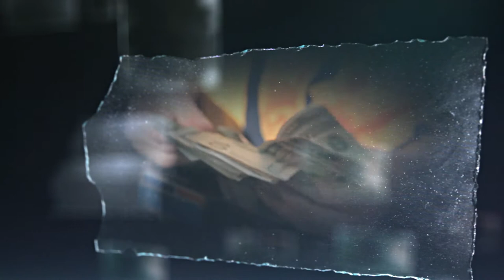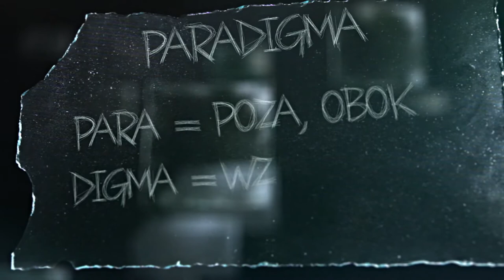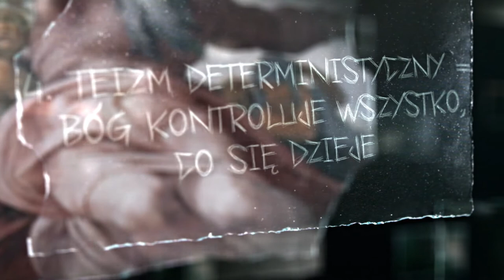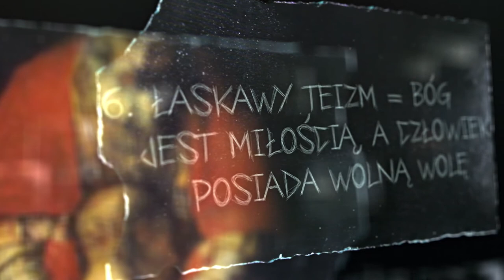DIGMA - #3 - Światopoglądy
Wszyscy w coś wierzymy. Ale z ponad 7 miliardami ludzi na naszej planecie, niesamowitym jest, że istnieje tylko sześć podstawowych światopoglądów. Jakie one są, i który z nich wyznajesz?

DIGMA to seria krótkich filmów, która pozwala odkryć najistotniejsze pytania, które pojawiają się w naszych głowach. Zobaczyć. Poczuć. Zaangażować się. Przygotuj się na zmianę!

Tytuł oryginalny: World Views
Mówca: Ty Gibson
Tłumaczenie: Klaudia Głowacka-Walaszczyk
Lektor: Arkadiusz Piętka